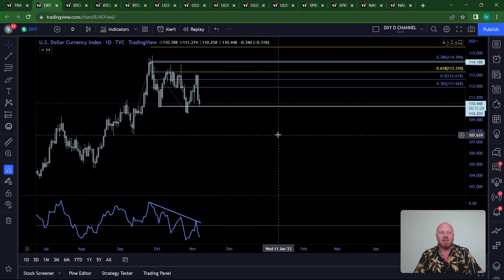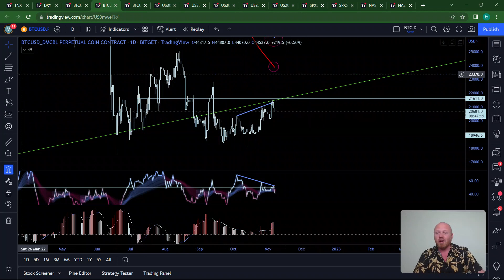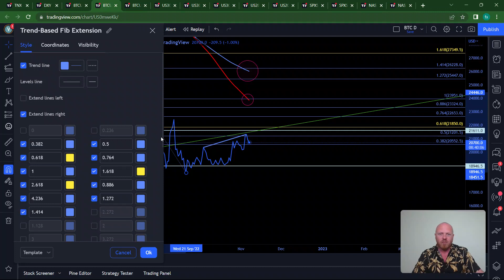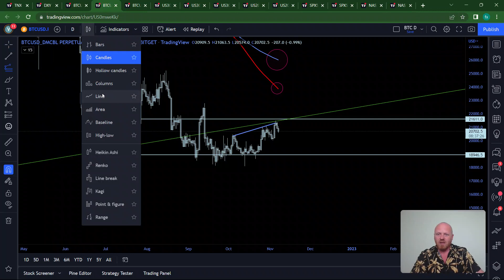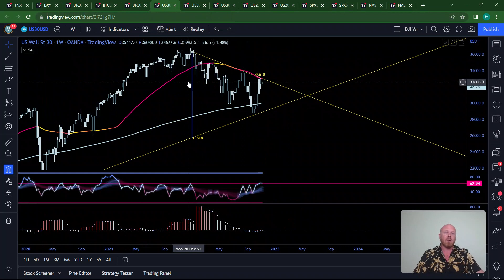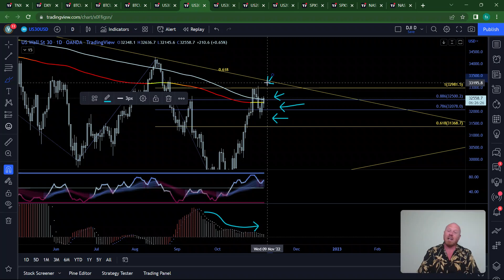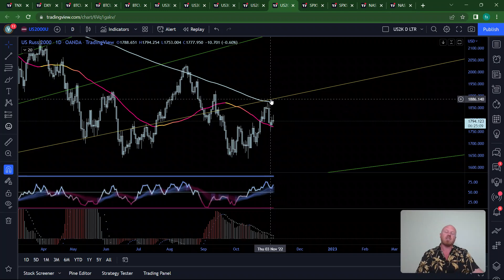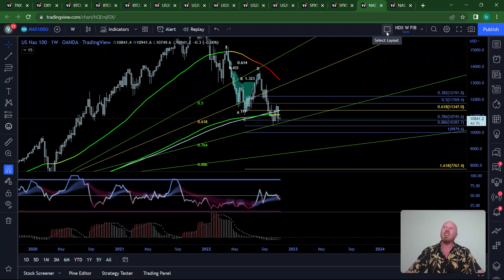MARKET MAKERS - BITCOIN + EQUITIES - TRADES, TA & NEWS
📈 JOIN SimpleFX TODAY FOR UP TO $5000 BONUS 📈

✅ Trade Stocks, Commodities, FX and Cryptos! No KYC for deposits in Crypto. Only email and VPN needed!
✅ You do not need a VPN if you are in the following countries; Brazil, Mexico, Portugal, New Zealand, Australia, Spain, Germany, France. Use a VPN with these countries if you are located in the US, UK or Canada.

✅ Trade BTC and all the alts - No VPN, no KYC!
✅ Use our link for the chance to be included in unique promotions!